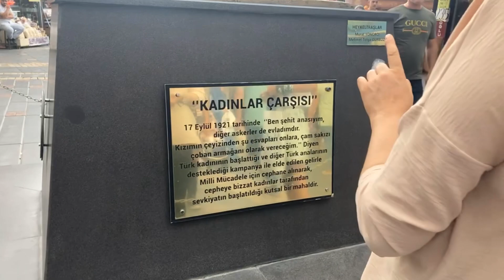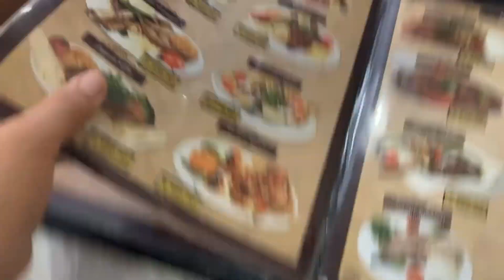KAYSERİ VLOG KIŞ KIZI HAYRANLARINLA BULUŞUYOR 🫶😂